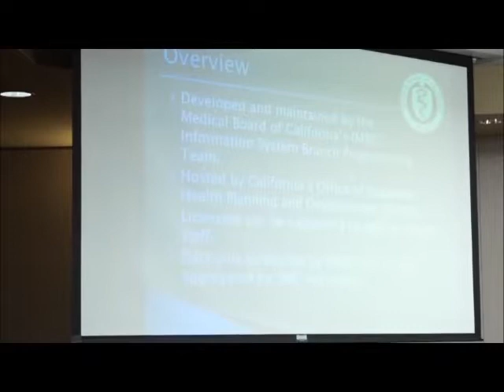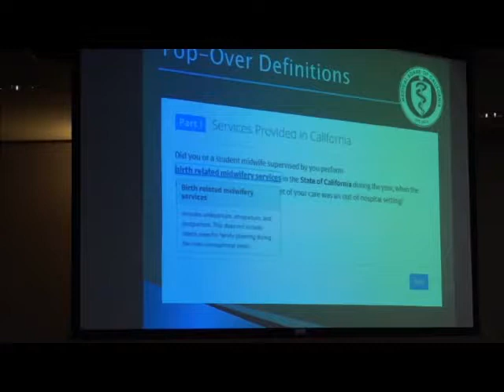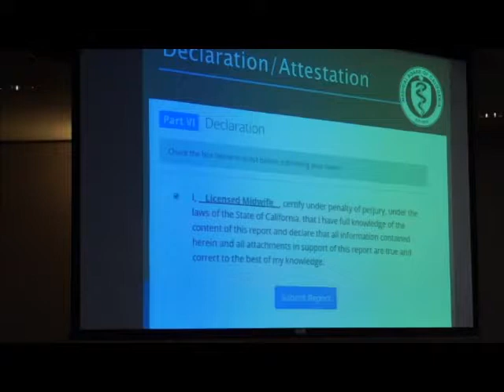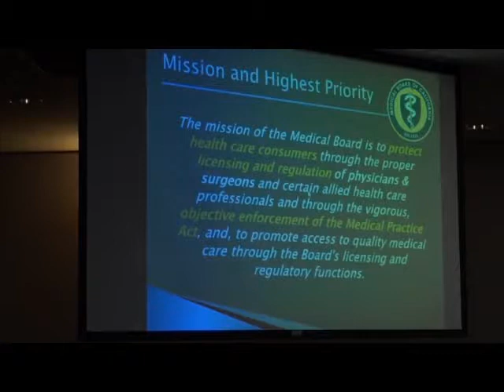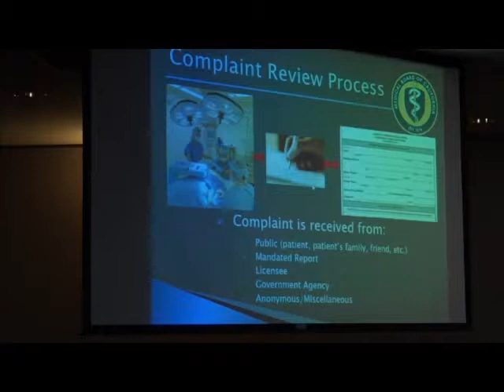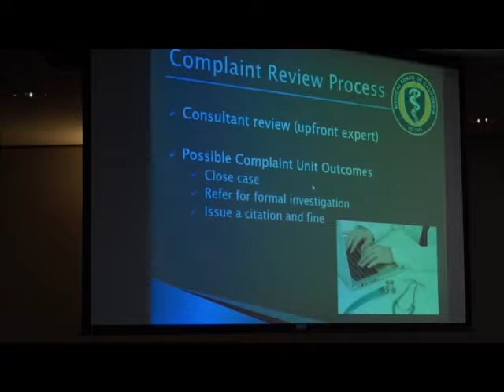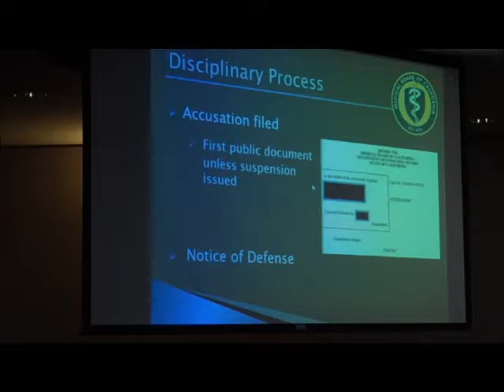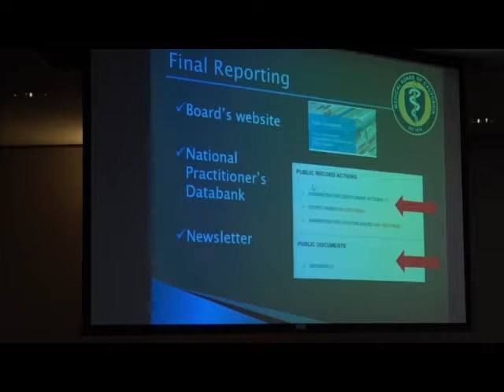Midwifery Advisory Council - December 6, 2018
1. Call to Order/Roll Call/Establishment of a Quorum 01:08
2. Public Comments on Items not on the Agenda 01:45
3. Approval of Minutes from the August 16, 2018 Midwifery Advisory Council Meeting
4. Report from the Midwifery Advisory Council Chair 03:22
5. Update on the Licensed Midwife Annual Report 07:19
6. Discussion and Possible Action on an Administrative Procedures Manual for Midwifery Advisory Council Members, including, but not limited to, General Rules of Conduct, Meeting Protocols, Recruitment for Midwifery Advisory Council Membership, Term Limits and Selection of Officers, and Mandatory Training and Policies
7. Discussion and Possible Action on a Midwifery Advisory Council Vice Chair
8. Overview of the Enforcement Process 31:37
9. Program Update 01:11:01
10. Discussion and Possible Action on 2019 Midwifery Advisory Council Meeting Dates
11. Agenda Items for the Next Midwifery Advisory Council Meeting in Sacramento
12. Adjournment